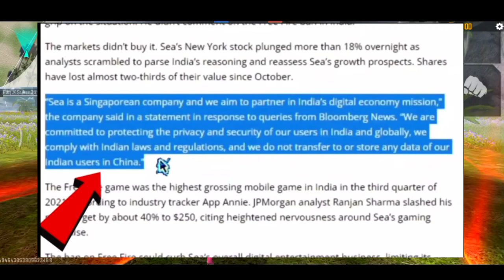FREE FIRE UNBAN IN KANNADA | free fire unban date in kannada | free fire return details in kannada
Thailand
Brazil
Indonesia
Russia
Viet Nam
India
China
Costa Rica
Mexico
Argentina
Malaysia
Colombia
Taiwan
Bangladesh
Philippines

frozen gaming Garena free fire ALOK VS DIAMONDS best clash battle who will win gameplay garena free fire live streamer from India  killing player with loud volume spy like James Bond 007 level upto 65

Device specification

Ammu gamer kannada
Kannada girl gamer
Free fire ban in kannada
Free fire unban in kannada
Free fire ban new videi in kannada
Ammu gamer
Kannada girl gamer redeem code
Ammu gamer redeem code
Today redeem code in kannada
Kannada girl gamer face reveal
Kannada girl gamer free fire ban
Rechi FF
One hand army FF
Kannada girl gamer new video
Ammu gamer kannada redeem code
Free fire ban news in kannada
Free fire ban today news
Free fire unban date in kannada
Free fire return details in kannada
Free fire ban in karnataka
Free fire return in play store in kannada
Free fire ban in kannada news
Free fire ban in India in kannada
Free fire back in playstore in kannada
Free fire not opening in kannada
Free fire not ban in kannada
Free fire unban in India
Booyah gamer
War to kill gaming
The dd
Gaming kannadiga
Gaja gamers FF
Ammu gamer new redeem code today
Kannada girl gamer redeem code today in kannada